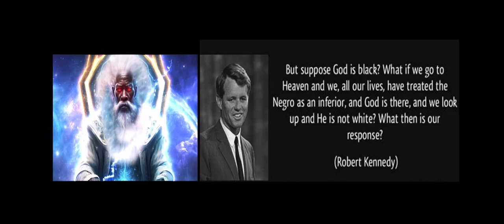The one true and living god is coming to judge the earth very soon